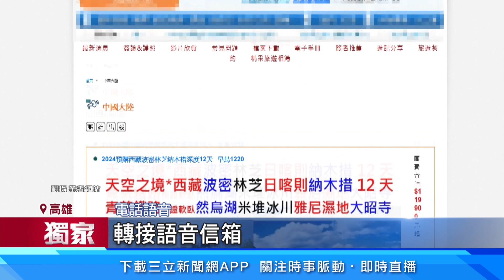搶黃埔校慶續招團赴中 旅行社喊僅此一團惹議│94看新聞